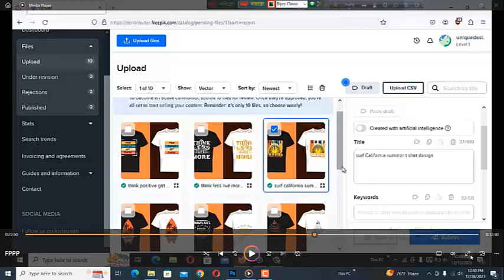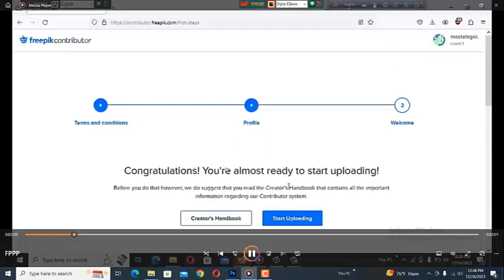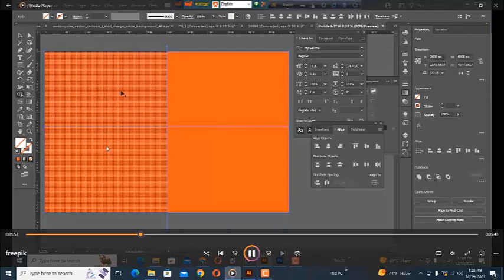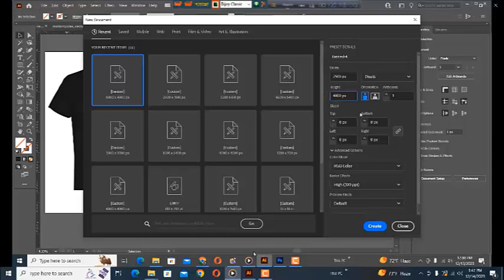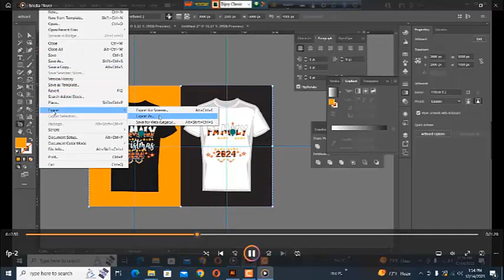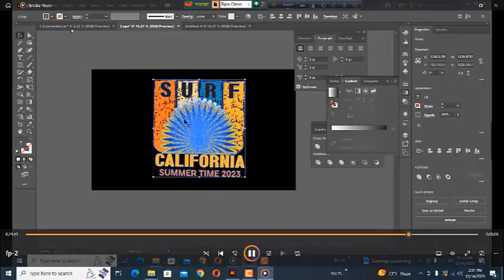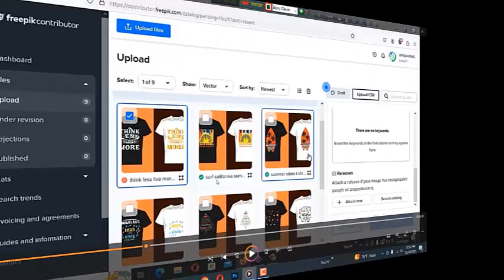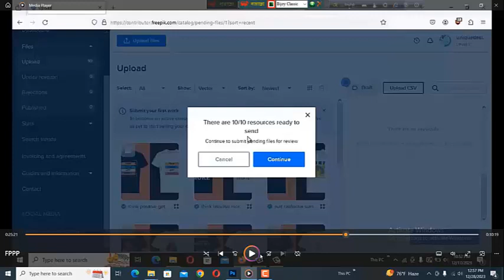Freepik file ready, create account and upload process 2024 by educationtutorialbangla!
Tag/ channel tag :

Freepik File Ready, Account Open and Upload Process 2023

Freepik Online Earn Money | Become a Free Contributor
Freepik New Upload Process in Bangla | Become a Freepik
How to file new upload process for Freepik in Bangla ।।নতুননিয়মে
How to Ready Logo for freepik | Freepik File Ready And Submit
Freepik T Shirt Design File Ready And Upload Bangla Tutorial
how to freepik file upload process,Freepik এডিজাইন
Earn Money from Freepik | Account Creation & File Upload |
How to VectorStock File Upload Full Process | Design Approve Tip
Become a Freepik Contributor | Account Create | File Ready |
How to Submit T-Shirt Design on Freepik | File Ready | Upload
Freepik New Upload Process in Bangla !নতুননিয়মেফ্রিপিকে
Ai দিয়েছবিবানিয়ে Freepik এটাকাইনকাম। Image Ready | Upload